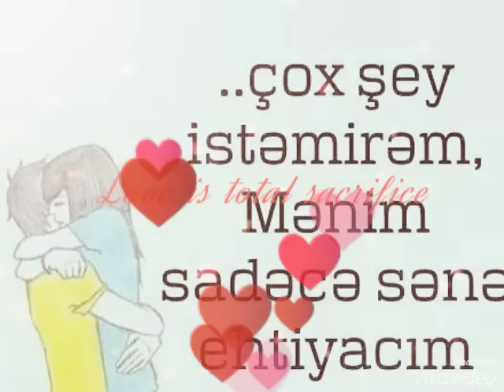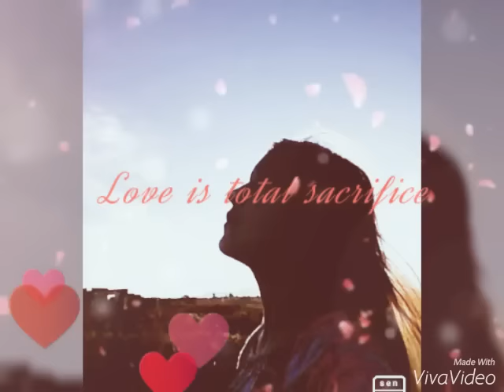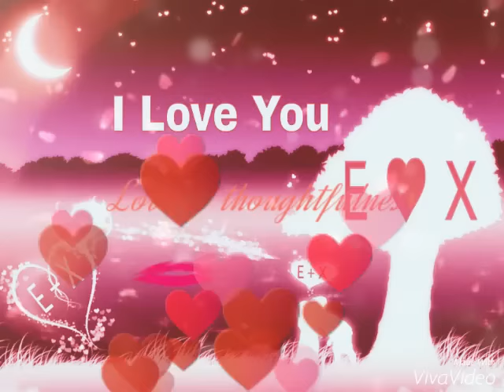Elvin Sevgilim Gel 2016